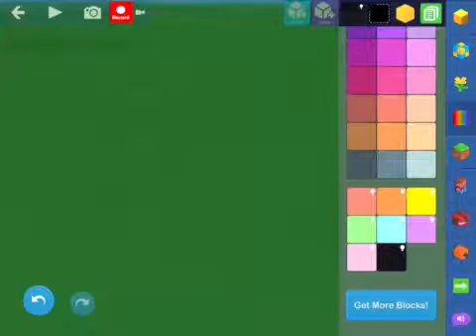Como criar uma SKIN do alien no blocksworld